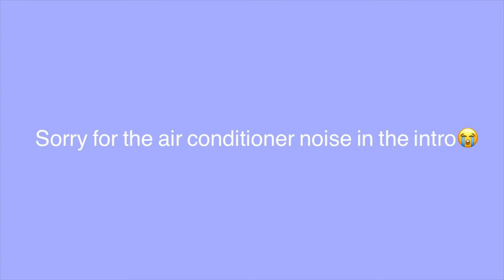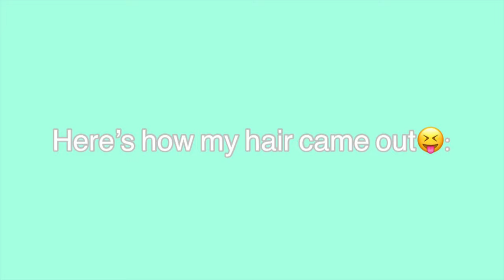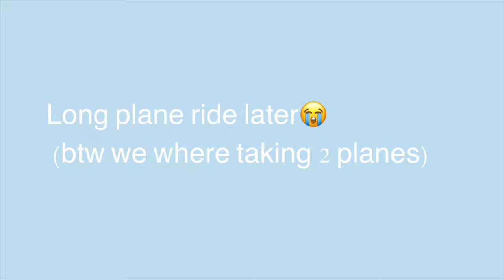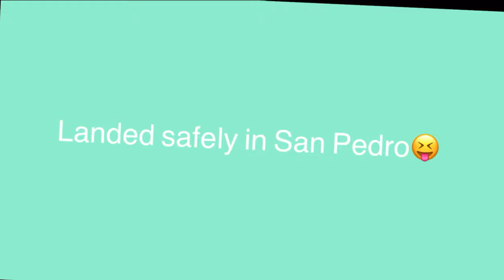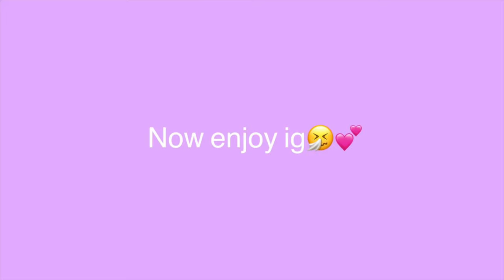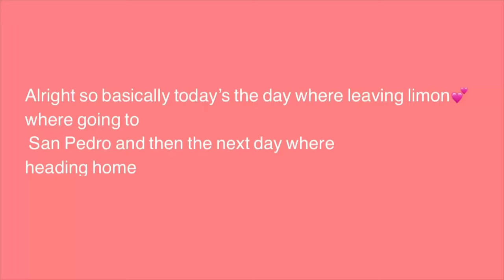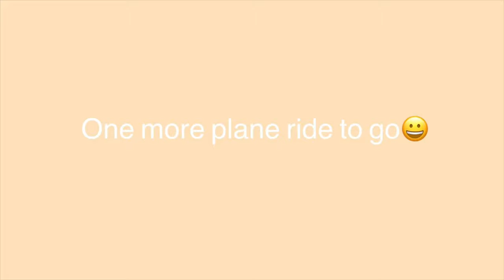TRAVEL VLOG 2021✈️(To Honduras🇭🇳!)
HEY GUYSSS🤍I’m backkk, yes I know I’ve been gone for a minute😭but I’m back now better than ever💕soo in today’s video I’ve decided to give y’all a traveling vlog✈️ (To Honduras🇭🇳!)I really hope y’all enjoy this! I’ve try to put in as much footage as I can🙂!

Socials + Email
Tictok:@Pr3ttyface_gemj
Snap:@Princessgem07

Intro: (0:00)
Full Traveling Process: (1:34)
Fun Times: (5:45)
Traveling back home: (7:31)
Outro: (8:45)